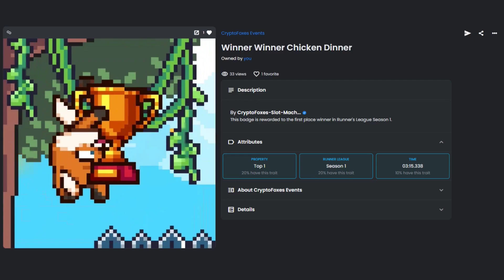Top 1 Xviz 3:15.338 🏆 Runner's League, Season 1 Competition $20,000 Total Prize Pool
The run that won me 3 ETH+

Cryptofoxes' Runner's League is a F2P side-scroller platformer game that combines the thrill of speedrunning with the opportunity to explore character identity, digital avatar membership, and create a gaming platform that's open to everyone with the goal of rewarding skilled players through play-to-win structure and tournaments.